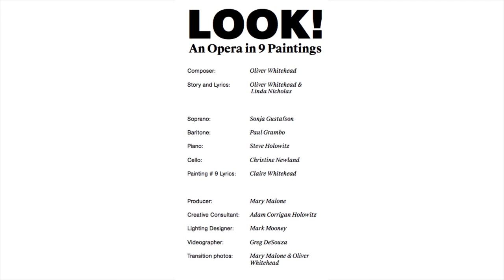The London Six, 1984, by John Boyle